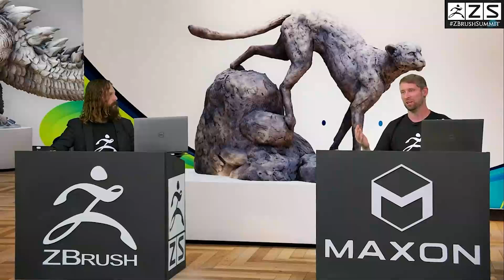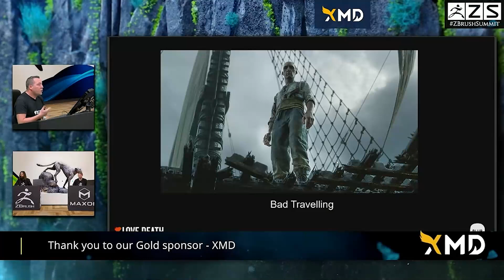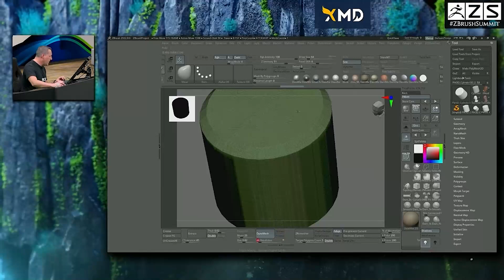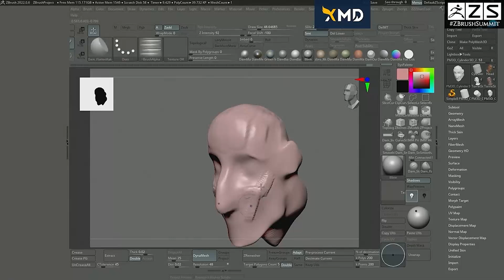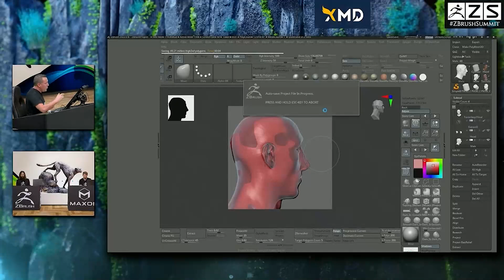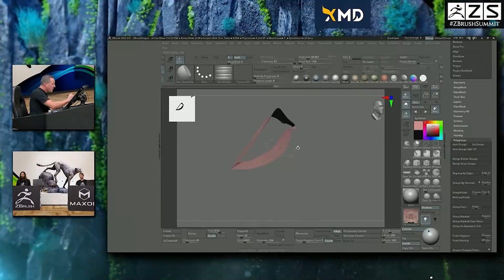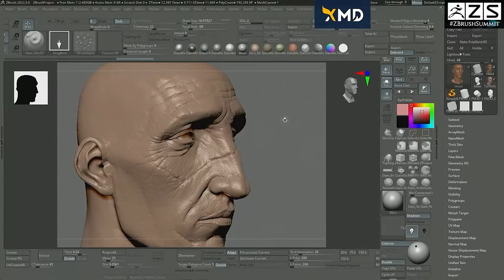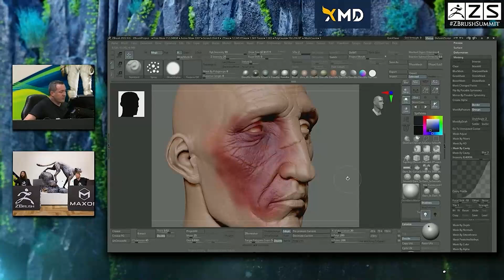Damien Canderle - Love Death & Robots - ZBrush Summit 2022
Get ZBrush!  More Details on the Current Version of ZBrush

More Pro Artists, VODs, & More! ZBrushLIVE.com

ZBrush 2022 Now Available!